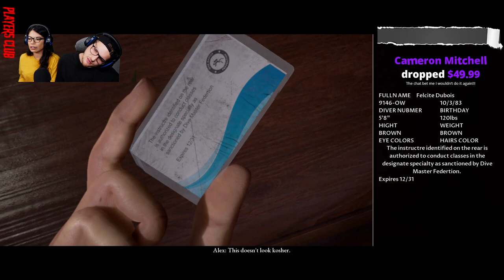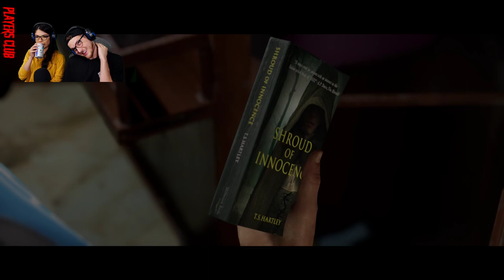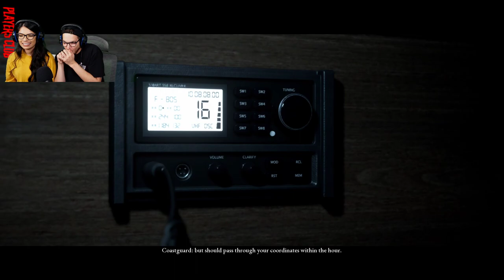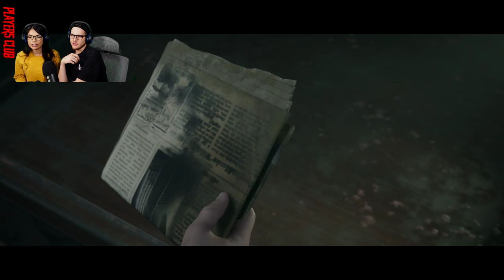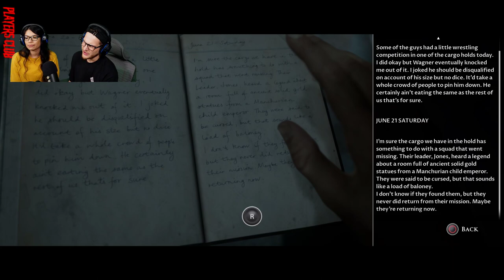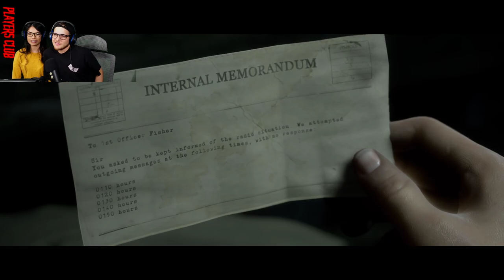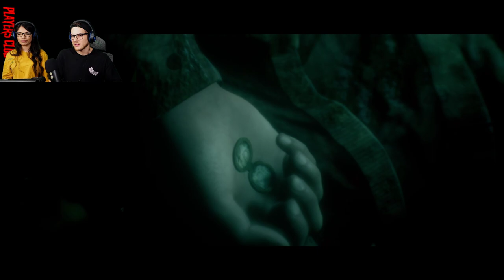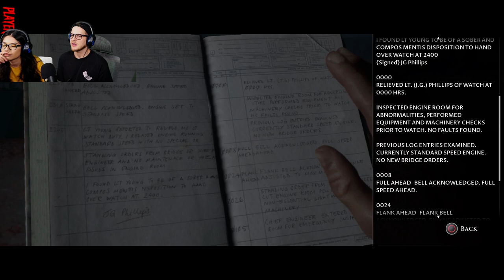MAN OF MEDAN WHOLE GAME PLAYTHROUGH w/ LIZ!!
What up players, Welcome to the Players Club !!